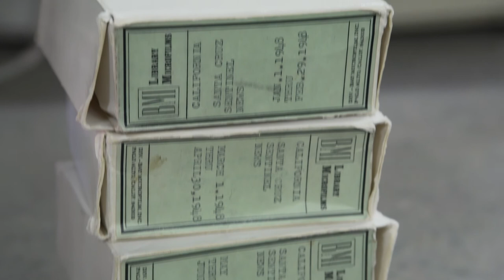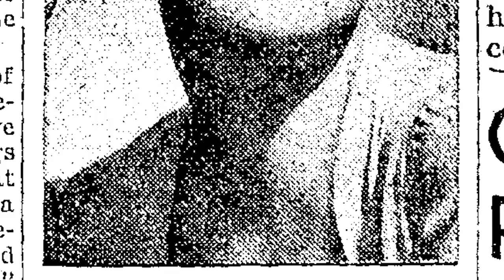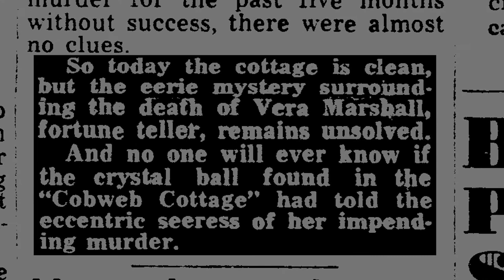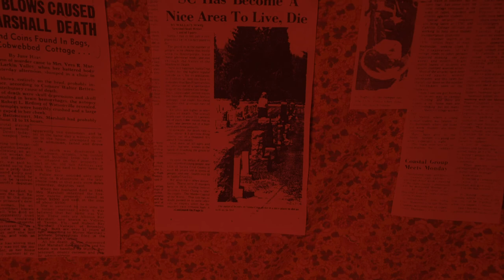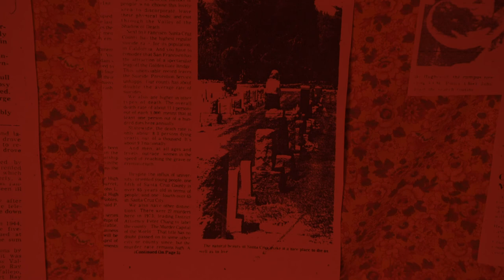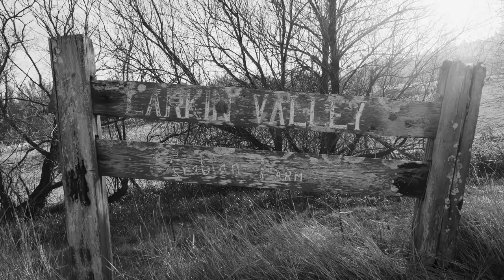Crooked Legs Break Eggs!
Produced in Film 175